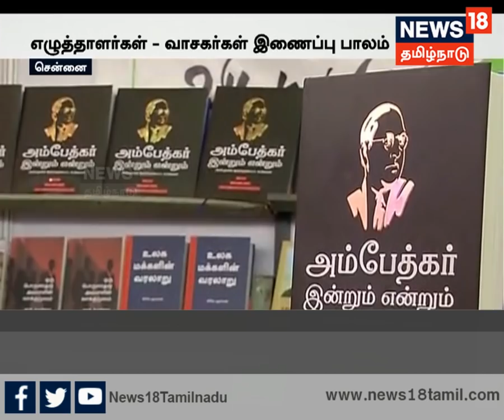வாசகர்களை ஈர்க்கும் சென்னை புத்தக கண்காட்சி... அதிகரிக்கும் வாசகர்கள் கூட்டம்...